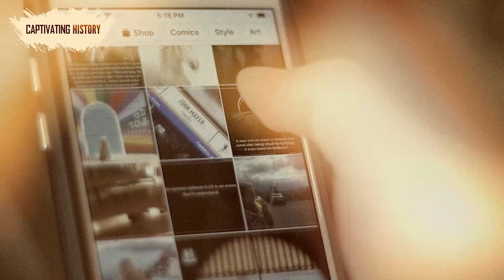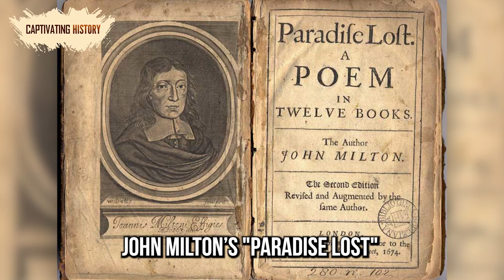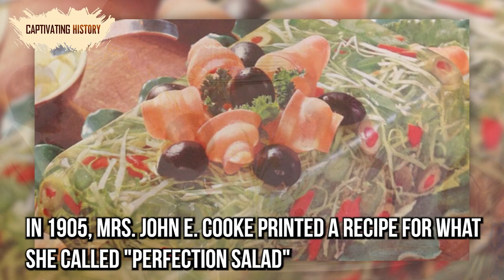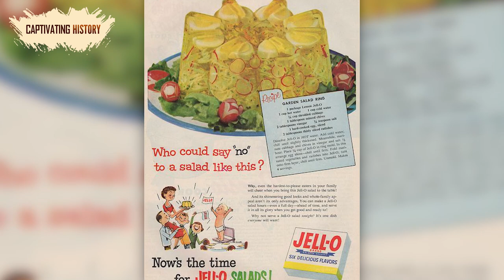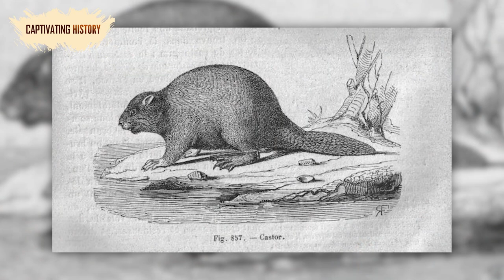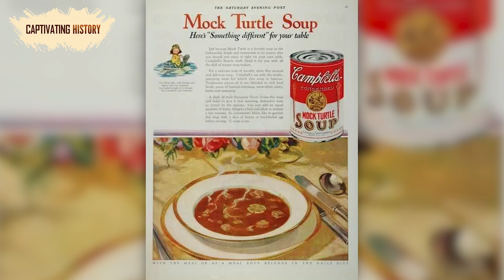11 of the Weirdest Things People Used to Eat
The human relationship with food has always steered society. From domesticating animals and wheat to crossbreeding plants to make them more edible, humans have continuously refined the process of finding available food.
Today is no different, and our days still usually revolve around what and when we eat. We have food blogs, grocery stores, restaurants, bakeries, cafes, and many other food-serving establishments, constantly striving to turn the necessary consumption process into an enjoyable activity. But what about our ancestors? Here are 11 of the weirdest things people used to eat; some are still even eaten today!